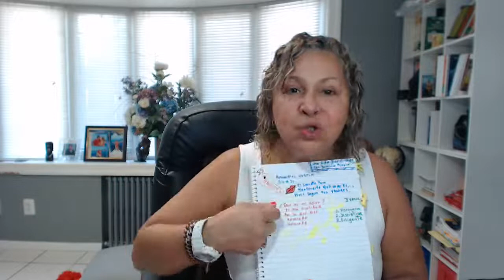Reto45Dias VDSPLN Dia 31 💋El Secreto Para Mantenerte Motivado Es... Vivir Según Tus Valores